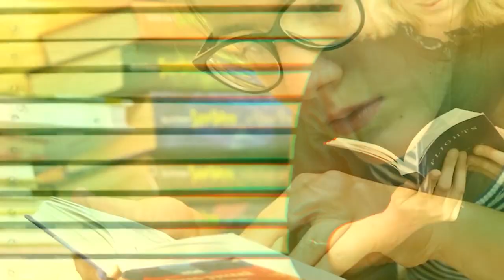National Highway of Bihali